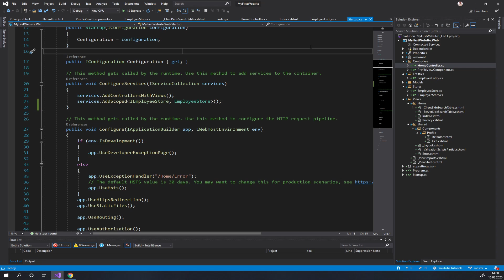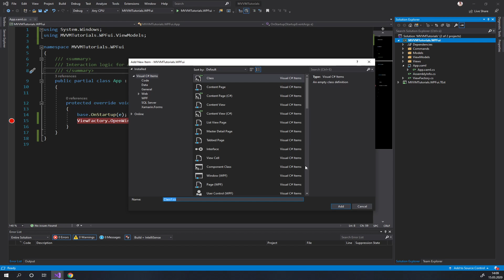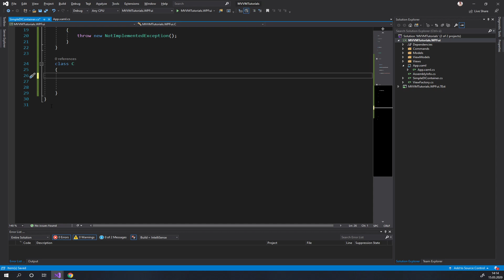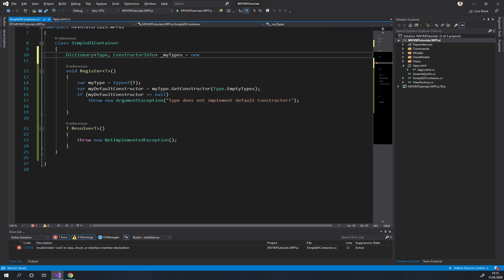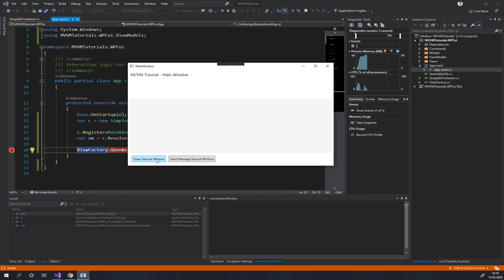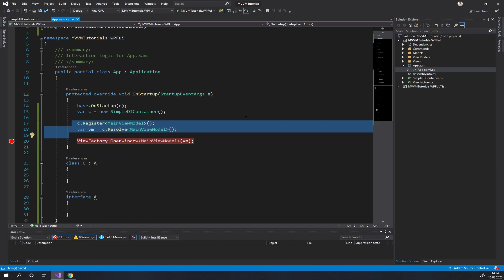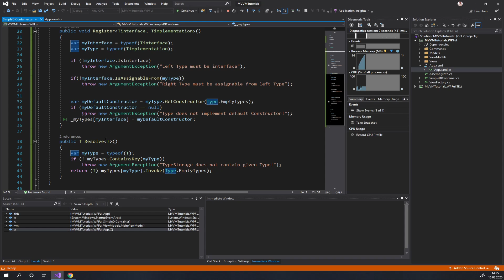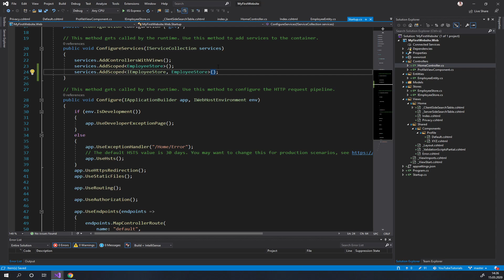4. C# MVVM - Dependency Inction Container mit Reflection Part 1